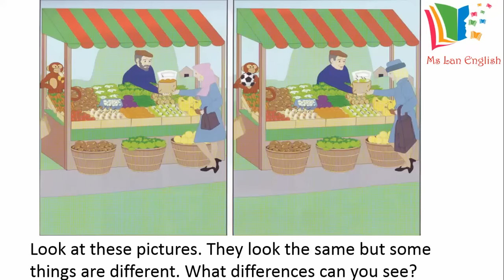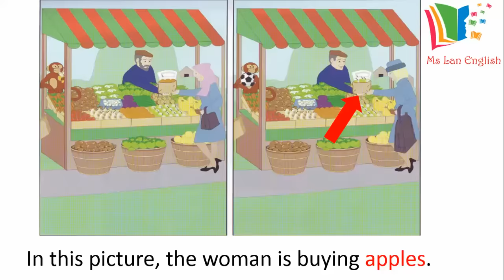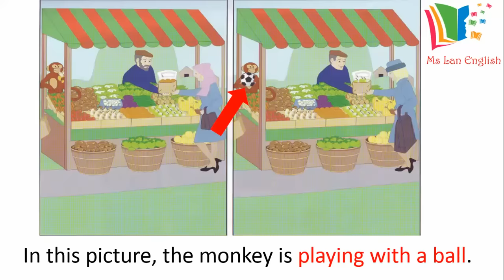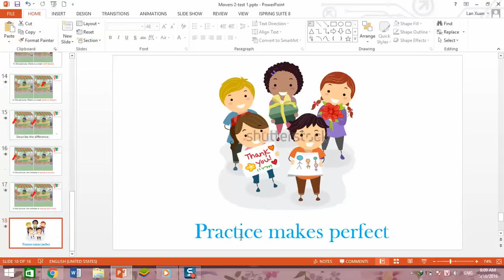SPEAKING MOVERS 2- FIND THE DIFFERENCE